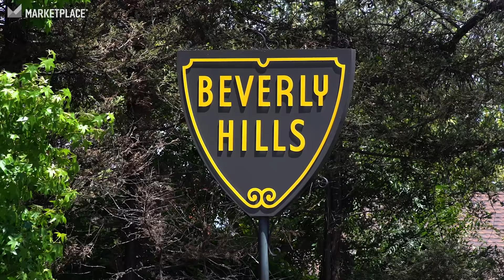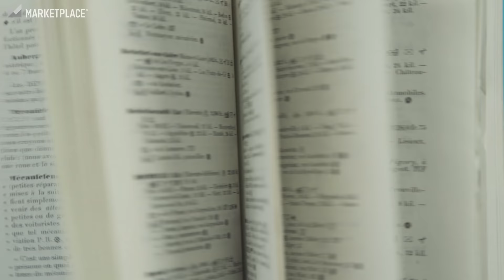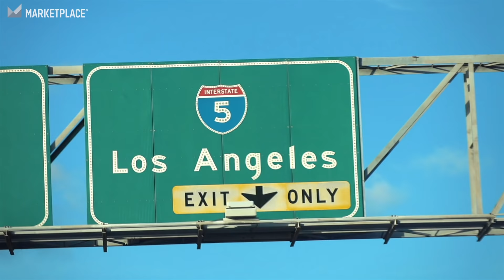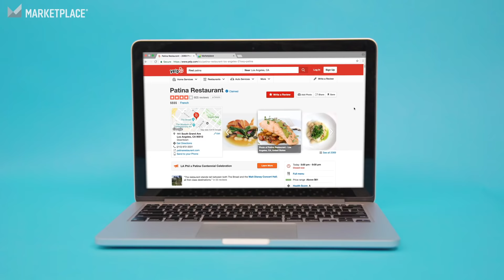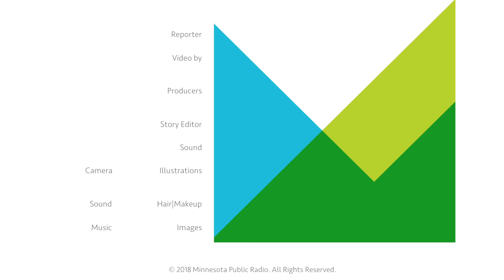What do Michelin tires have to do with fine dining? | I’ve Always Wondered...®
Those Michelin stars that you see in fancy restaurants are handed out by Michelin, the tire company.

In this episode of I’ve Always Wondered...®, Marketplace’s Jed Kim brings us the so-crazy-it-worked backstory of how the Michelin star rating system for restaurants was created by Michelin, the tire company.  Chefs Wolfgang Puck and Joachim Splichal come on to tell us what a Michelin star means (and doesn’t).

00:28 - Wolfgang Puck interview
00:51 - Michelin Brothers animation
02:27 - Joachim Splichal interview

I’ve Always Wondered...® is a Marketplace series that answers your questions about the world we live in, why the economy works the way it does, and why it all matters.

Because if you’re like us, you’ve got a lot of questions about the small, simple, brilliant and ubiquitous things in the world of business.  We’re here to answer them for you, in our most popular series that’s generated by you – our audience. Suggest something you’ve always wanted to know in the comments below.